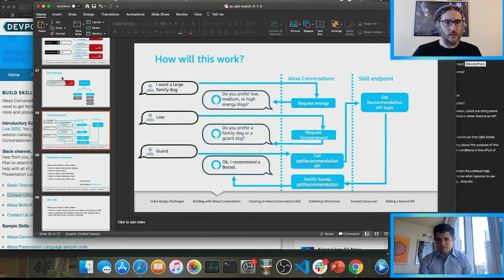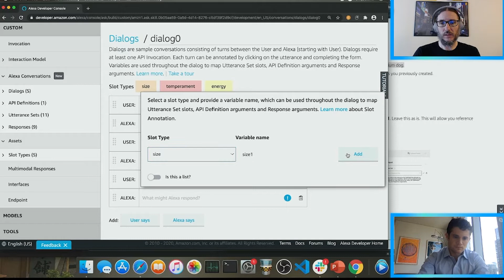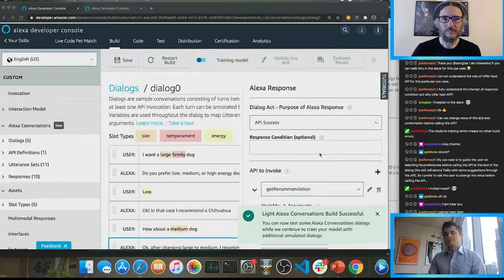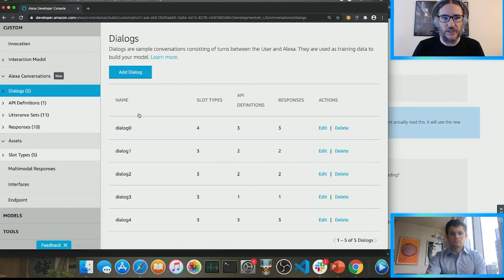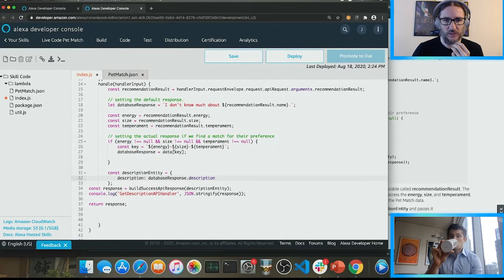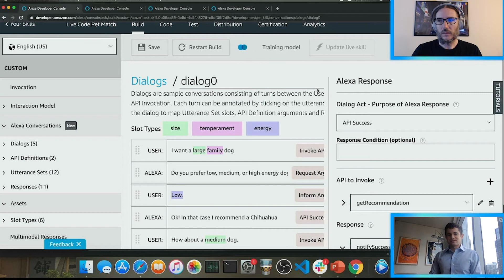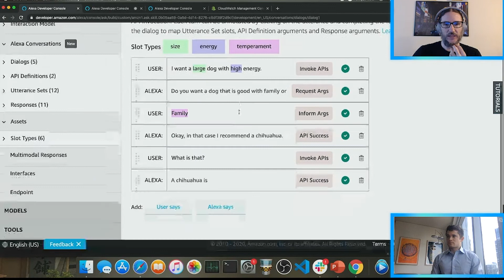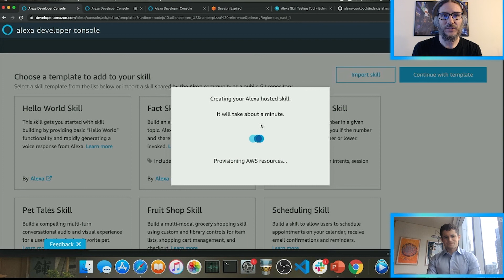Build Multi-Turn Skills with Alexa Conversations: Pet Match